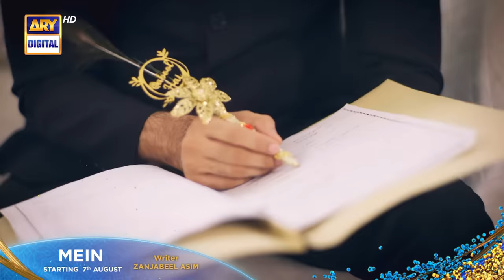Mein | Starting Tomorrow at 8:00 PM only on ARY Digital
The drama serial Mein will take you to Zaid and Mubashira's world of power, social status and mixed emotions!
Starting Tomorrow at 8:00 PM - only on ARYDigital